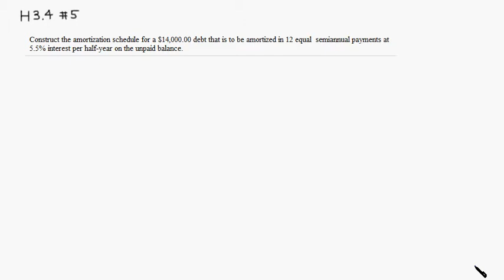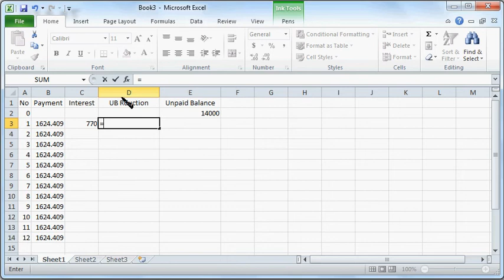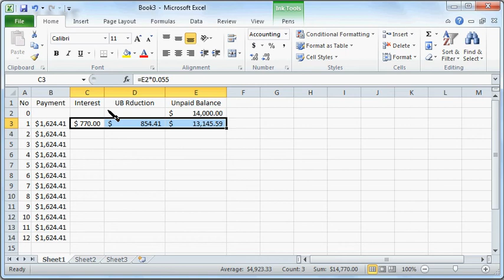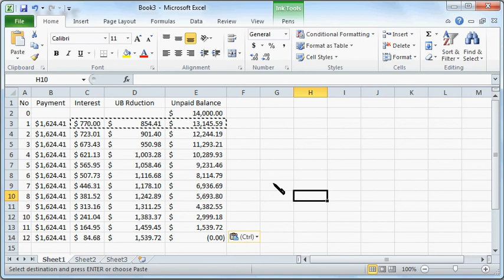m107 h3 4 5 f2012